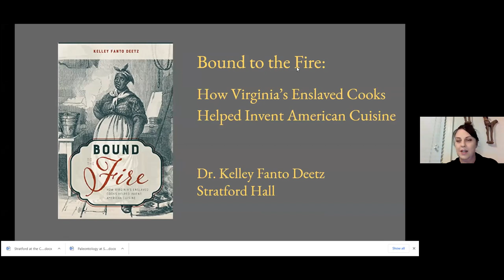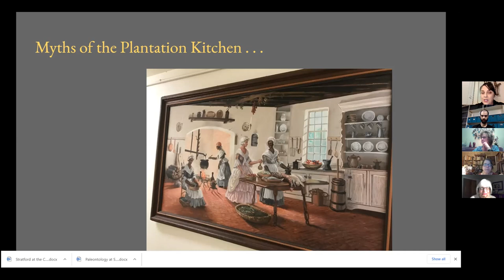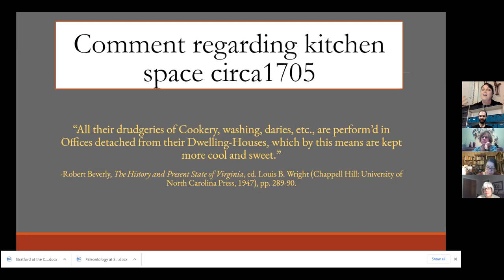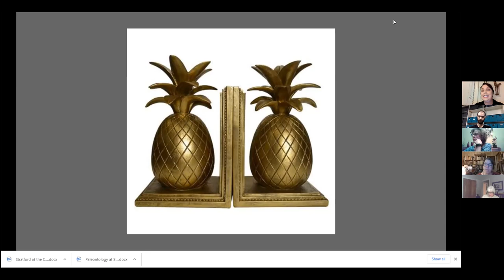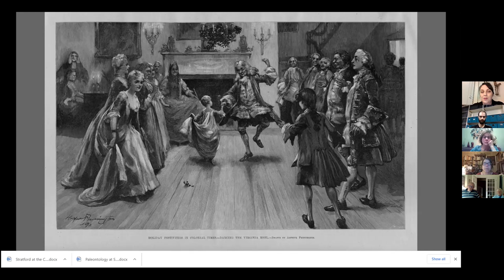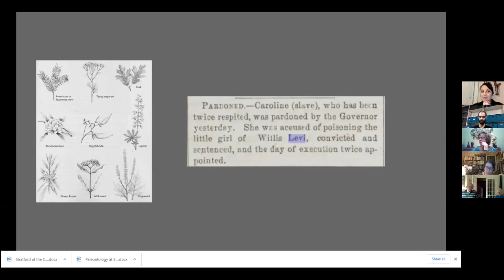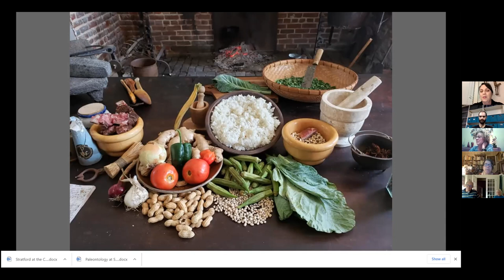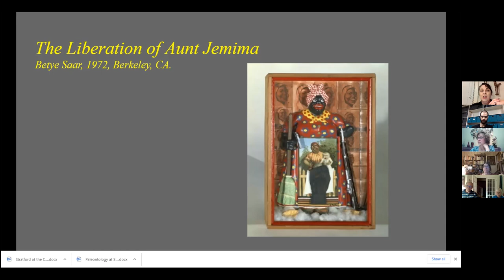Virtual Lecture Series: How Virginia's Enslaved Cooks Helped Invent American Cuisine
On February 6th Dr. Kelley Deetz from Stratford Hall joined the Fauquier History Museum over Zoom to talk about the subject of her book "How Virginia's Enslaved Cooks Helped Invent American Cuisine". The talk was fantastic, enjoy!